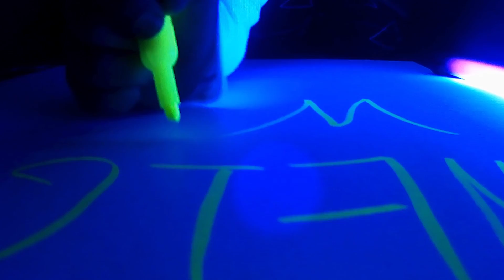A Weighted World- Lonesome